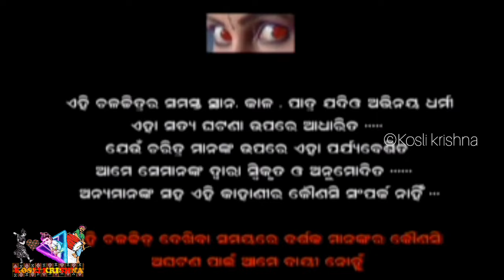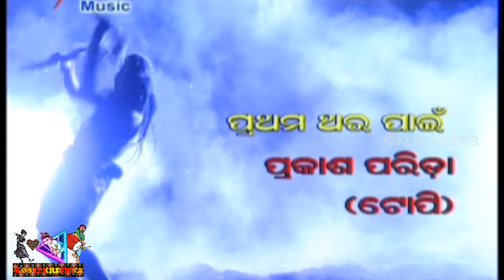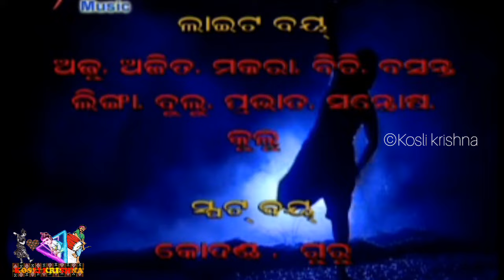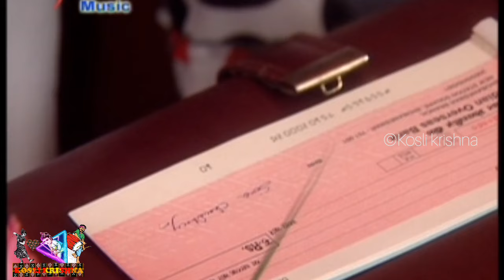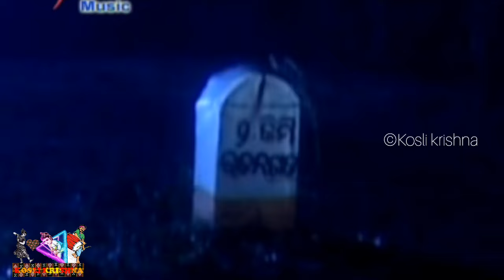Bhuta Koothi (ଭୂତକୋଠୀ)// Odia Full Movie // Debu Bose, Ashrumochan, Papu Pom Pom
Odia Full Movie... all in one. bhuta Koothi...

Debu Bose
Papu Pom Pom
Ashrumocha